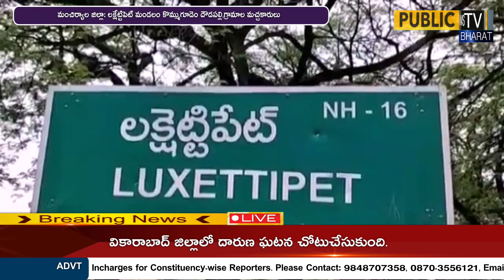మంచిర్యాల: TRS పార్టీలో చేరిన దౌడపల్లి, కొమ్ముగూడెం, మహిళలకు మచ్చకారుకు ఎమ్మెల్యే ఆహ్వానించారు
యాంకర్ వాయిస్ : మంచిర్యాల జిల్లా లక్షేట్టిపెట్ మండలం కొమ్ముగూడెం దౌడపల్లి,గ్రామాల మచ్చకారులు ప్రజలు మహిళలాలు సుమారు 200 మంది టీఆర్ఎస్ నాయకులు జగన్మోహన్ రెడ్డి ఆధ్వర్యంలో టీఆర్ఎస్ పార్టీలో చేరారు పార్టీలో చేరిన దౌడపల్లి, కొమ్ముగూడెం, మహిళలకు మచ్చకారుకు ఎమ్మెల్యే నడిపెళ్లి దివాకర్ రావు నడిపెళ్లి చారిటబుల్ ట్రస్ట్ చెర్మాన్ విజిత్ రావు పార్టీలో లోకి ఆహ్వానించి కండువా కప్పారు ఈ సందర్భంగా ఎమ్మెల్యే మాట్లాడుతూ టీఆర్ఎస్ పార్టీ చేస్తున్నా అనేక అభివృద్ధి కార్యక్రమాలు చూసి ప్రజలు మచ్చకారులు టీఆర్ఎస్ పార్టీ లో చేరడం జరుగుతుందని అన్నారు ఈ కార్యక్రమంలో డీసీఎంఎస్ చెర్మాన్ తిప్పని లింగన్న, టీఆరెస్ మండల అధ్యక్షుడు చుంచు చిన్నయ్య, నాయకులు తదితరులు పాల్గొన్నారు...